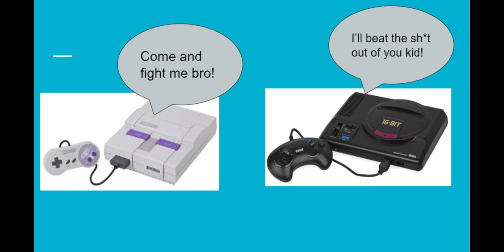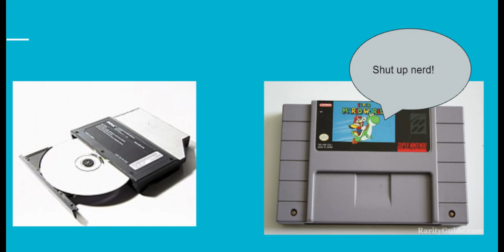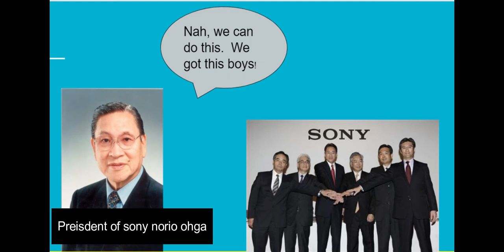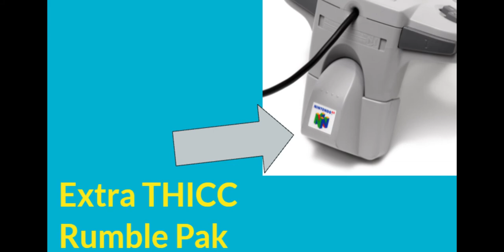Nintendo's BIGGEST Mistake in 1992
In this video. I give a brief history of nintendo's big mistake that took place in 1992